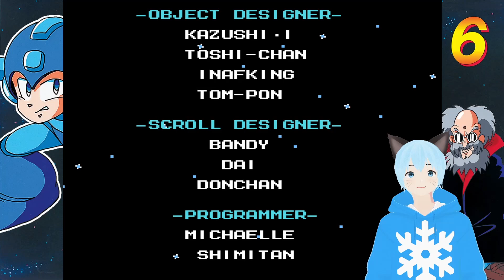Dr. Wily's Goon Cave!? [Mega Man 6]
Episode 4 of Mega Man 6 playthough.